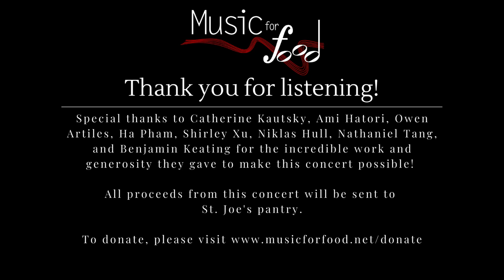2022 Appleton Piano Recital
We're thrilled to share this recital from the piano studio of Catherine Kautsky, featuring phenomenal young pianists in Appleton, WI. and all proceeds from this concert will be sent to St. Joseph's Food Program

PROGRAM:
Johann Sebastian Bach (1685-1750) - Sinfonia from Partita No. 2 in C Minor, BWV 826
Ludwig van Beethoven (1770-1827) - Sonata no. 28 in A Major, Op. 101
I. Etwas lebhaft und mit der innigsten empfindung
Frederik Chopin (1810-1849) - Etude in A Minor, Op. 25, no. 11, “Winter Wind”
Performed by Ami Hatori

Franz Liszt (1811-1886) - Paganini Etude no. 2 in Eb Major
Performed by Owen Artiles (age 14)

Franz Liszt (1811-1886) - La Leggierezza, from Trois Etudes de Concert
Performed by Ha Pham

Sheila Silver (b. 1946) - Prelude no. 1: La mer à Cassis
(from Six Poemes pour piano d’après poems de Baudelaire)
Performed by Shirley Xu

George Crumb (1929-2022) - “Dream Images: Love-Death Music” from Makrokosmos, Vol. 1 (1972)
Performed by Nicklas Hull

Johann Sebastian Bach (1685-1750) - Ouverture from Partita no. 4 in D Major, BWV 828
Alexander Scriabin (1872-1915) - Sonata no. 2 in G-sharp Minor, op. 19, “Fantasy Sonata” (1898)
I. Andante
Performed by Nathaniel Tang

Chinary Ung (b. 1943) - “A Window in the Sky” from Seven Mirrors (1997)
Claude Debussy - Poissons d’or: From Images, Book 2
Steven Sondheim, arr. Steve Reich - Finishing the Hat (for 2 pianos, but performed at one, with second piano sound track pre-recorded by Ben Keating)
Performed by Benjamin Keating